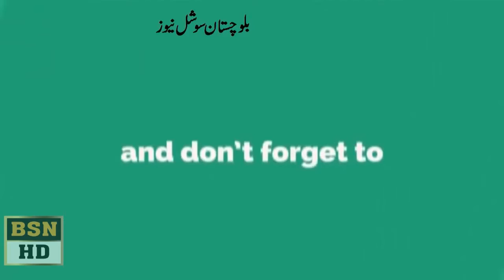JUI Haji Zabid Ali Reki Pres Conference In Balochistan Assembly 15/01/2021